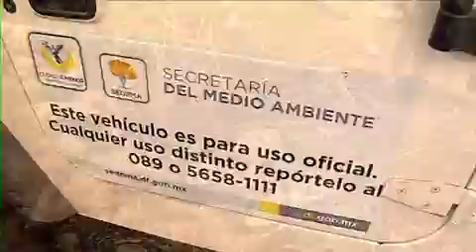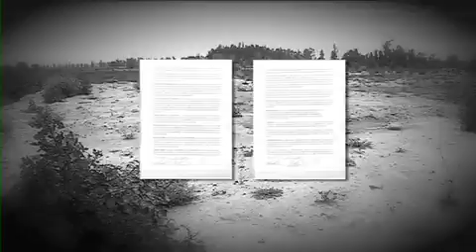Informativo 40 noche, Xochimilco es un caos Parte II, 15 de agosto del 2013